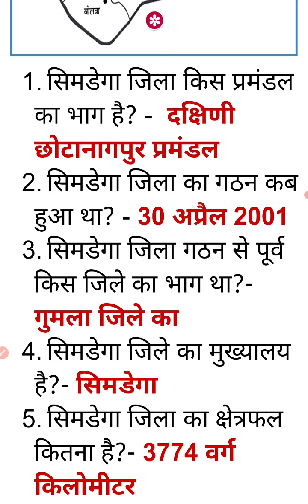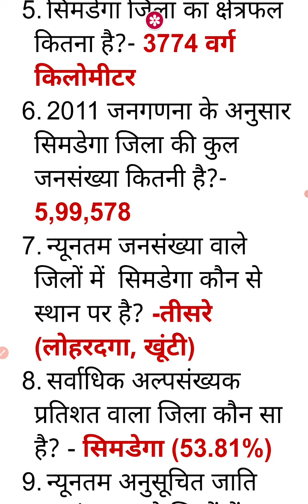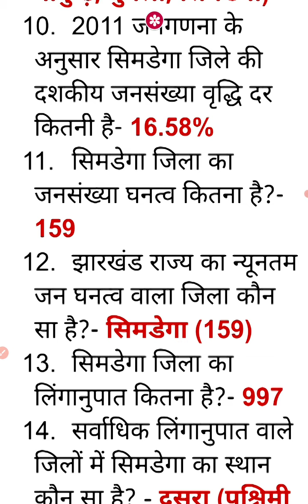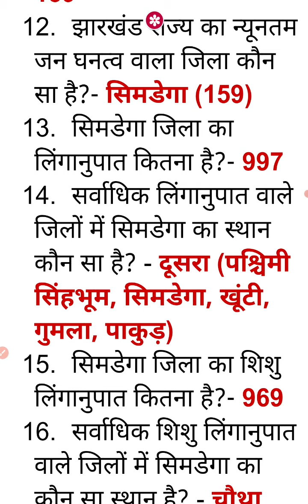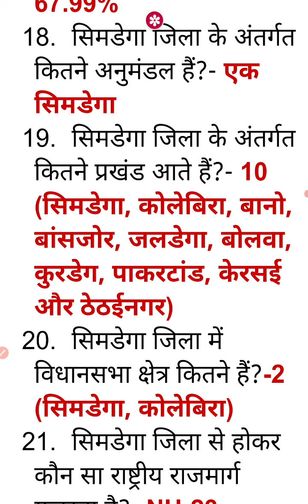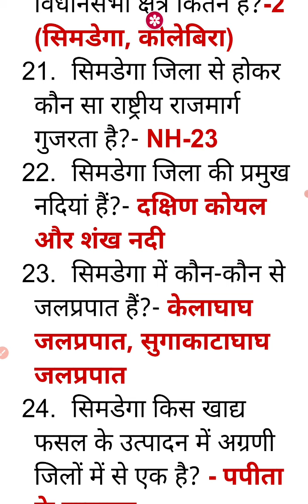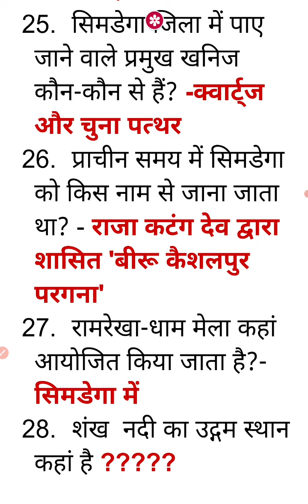सिमडेगा जिला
सिमडेगा जिला.  (झारखंड सामान्य ज्ञान) FOR JPSC &JSSC STUDENTS